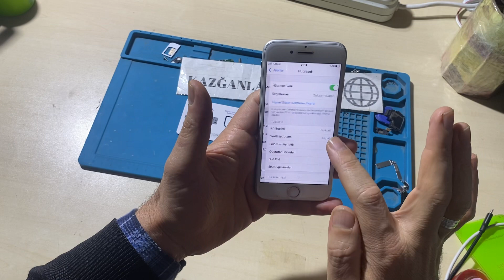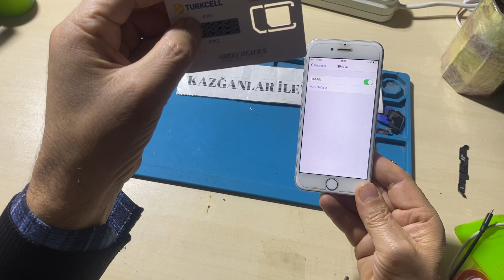iPhone 7 sim kartı pin kodu nasıl değiştirilir